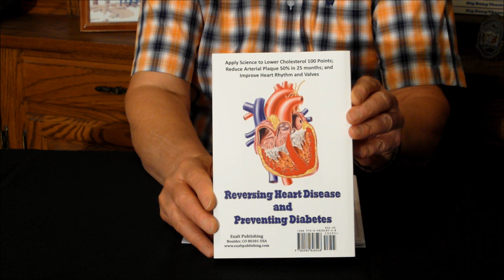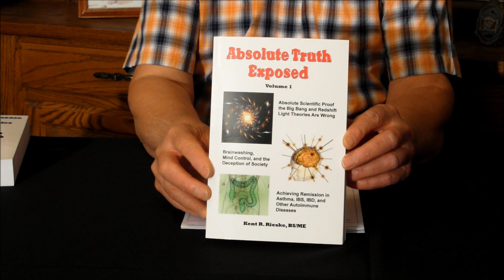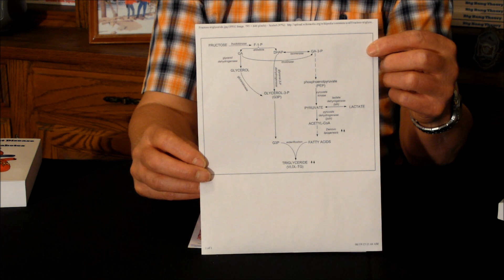Fruit Juices Cause Diabetes, Fatty Liver Disease, Cancer, Strokes, Heart Disease, and IBD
Is Fructose in Fruit a Savior or an Executioner?
Fructose has become the latest fad in the fight against diabetes because the body produces insulin at a lower rate than during the metabolism of glucose. Fructose is absorbed directly into the bloodstream in the small intestine without the need for an enzymatic reaction or digestion and is delivered by the hepatic portal vein directly to the liver where it is metabolized by synthesis into glycogen and further into fatty acids and triglycerides. In plain English, consuming fructose from fruit results in an increase in triglycerides—a major risk factor for heart disease. This occurs without insulin, thus reducing the glucose and insulin surge that occurs when high-glycemic foods are eaten. (The glycemic index is a measure of the amount and time required for the body to produce blood glucose from the digestion of carbohydrates and starches.) Fructose is highly recommended in nearly every diet and special food designed and sold for the diabetic, but fructose has two deadly properties.

• It causes insulin resistance in the cells of the body—the major cause of diabetes.
• The liver instantly converts it into blood fats.

Fructose is the diabetic's worst enemy. Fructose has become the new health food fad even though researchers have known for decades that mice are fed high levels of fructose in order to deliberately make them diabetic for research purposes. Actually, fructose obtained from eating fruit is metabolized into triglycerides in the blood faster than you can swallow. Fruit is nature's candy.

Read more about the effects of fruit juices in the diet on your health in my book:
Reversing Heart Disease and Preventing Diabetes by Kent R. Rieske BS/ME